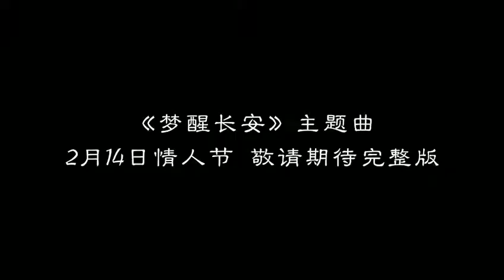【成毅Chengyi_李炎Li Yan】Dream of Chang'An Theme Song Teaser Trailer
The breeze wafted the musical sounds, together discussing on Chang An. Guess whose heavenly voice it is? The full edition of Dream of Chang An’s theme song will be released on February 14th. Let’s reveal the godsent sound on Valentine's Day.
cr. Dream of Chang'An's official weibo